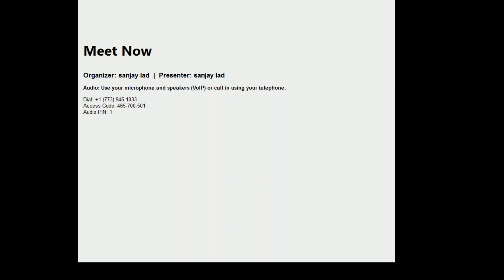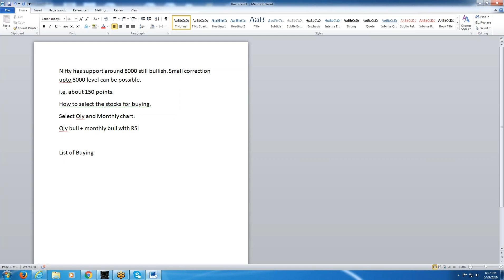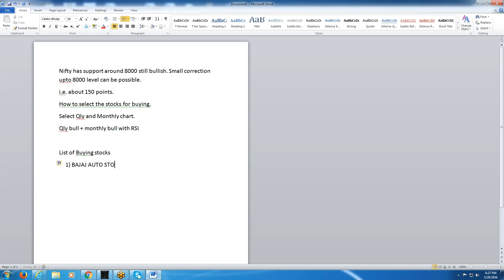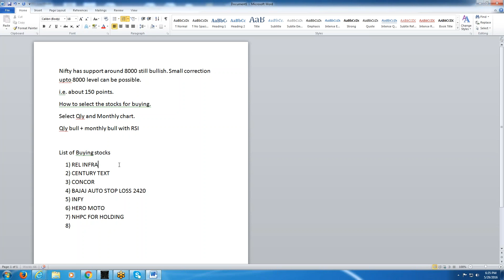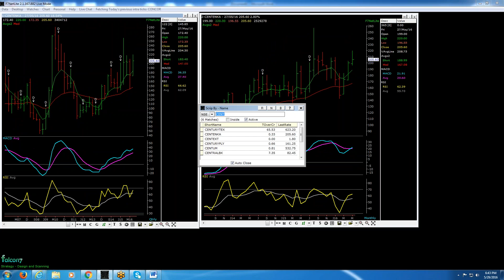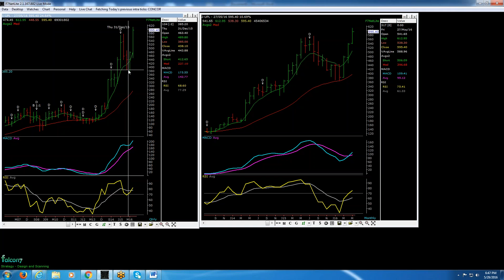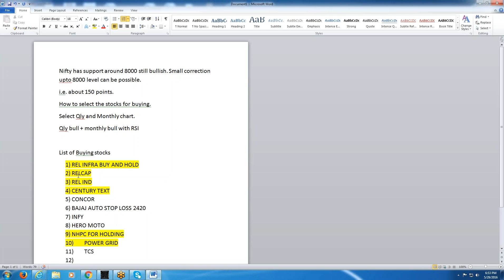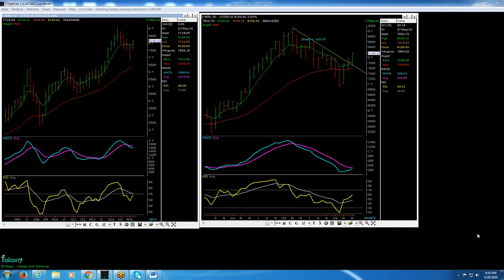Complete Share Market Course For Professionals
We provide share market training, technical analysis training with live Market practicals. training is useful for trading in share market, commodity market & forex currency market.